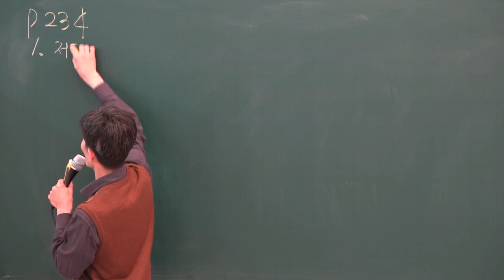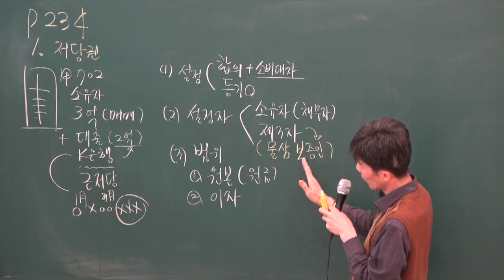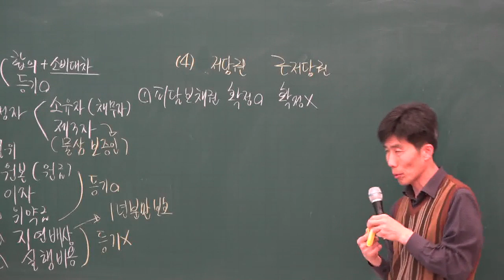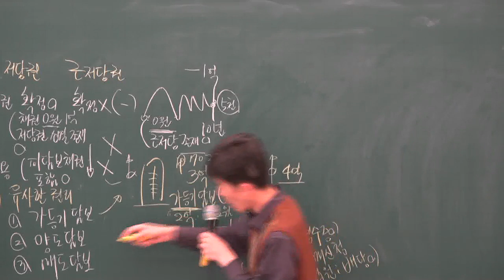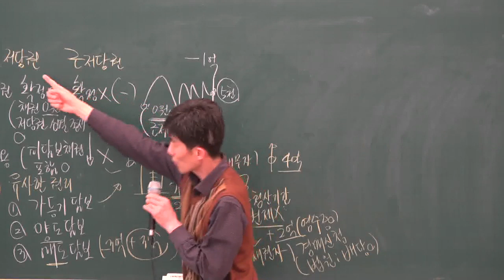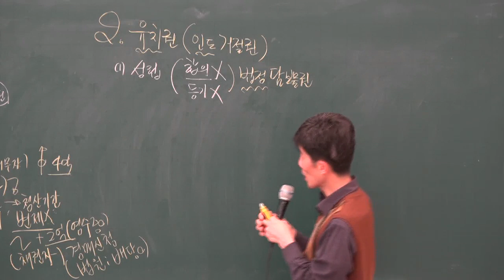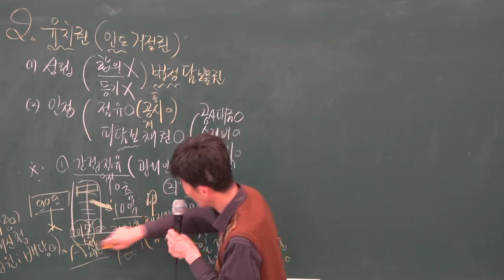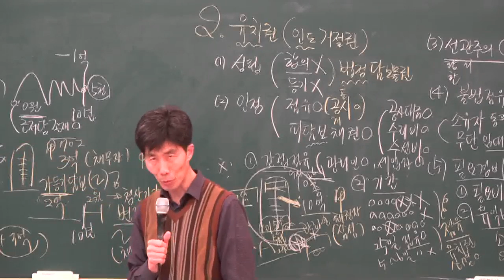[공전무] 2019년 부동산 경매특강 18강